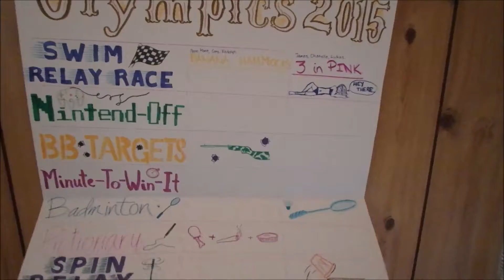Episode 3 - End of the Weekend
The weekend is over.Time to go home. I have some exciting news though. I finally finished one of my canvas' and it is posted on kijiji to be sold. For those of you interested in it, here is the link to that